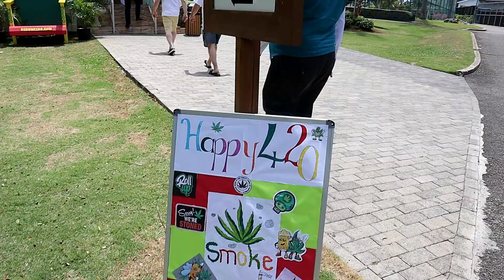Jamaica (Original Song By Eyece)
Hello humans 🖖
In today's video, I share with you all, my first internationally filmed music video! I filmed the clips in Jamaica, and the song is about, you guessed it, JAMAICA! Let me know what you think and what you would like to see me sing/rap about next?

If you enjoyed this video, give it a big THUMBS UP!